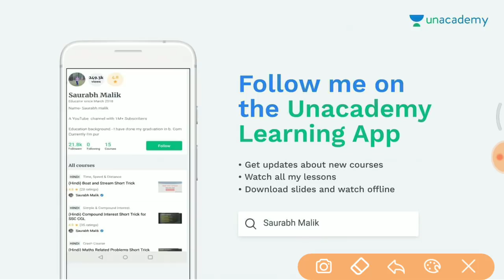#11 Math के vv.imp प्रश्न जो Exam में आसकते है //Full math Crash Course in hindi //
- RAJASTHAN POLICE
- HARYANA POLICE

master stroke